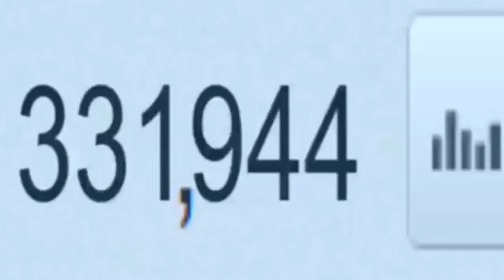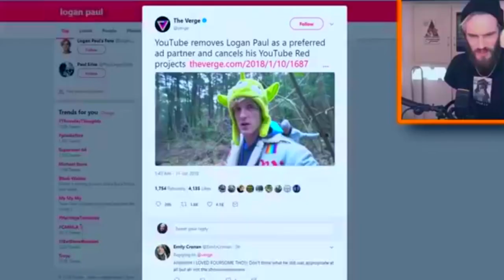HOW TO BECOME A YOUTUBER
FILMMAKING IS A SPORT | HOW TO BECOME A YOUTUBER

My GEAR
My Big Camera
My GoPro
My Zoom Lens
My Prime Lens
My Microphone
My Phone
My Watch